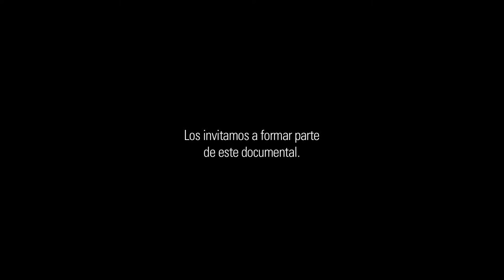Lanzamiento Album Mitopoético Documental de Punitaqui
Presentación del trabajo colectivo multidisciplinario realizado durante los meses de Septiembre a Diciembre del 2017 en la comuna de Punitaqui.